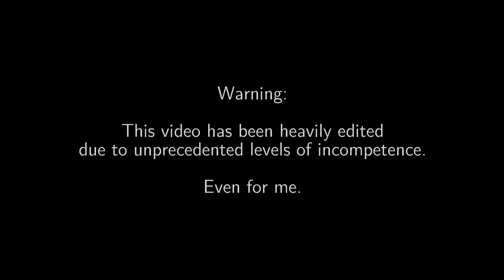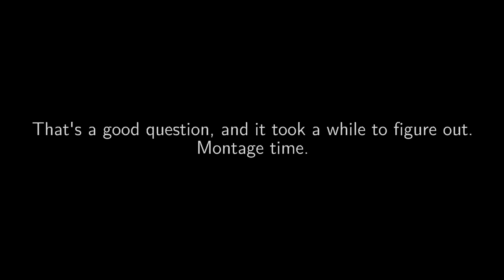Hjalfi changes the plug on a soldering iron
In which yr hmbl svt tears down a very cheap desoldering tool from Banggood and attempts to fix some electrical safety issues (like the really dubious grounding). This turns out to be problematic in many ways, not all of which are related to my ability to make decent solder joints.

It's this one And, if you ignore the safety issues, really effective and works well.

I discovered later that apparently you _can_ solder aluminium wire, if you know what you're doing (which I don't). The secret is to scrape off the aluminium oxide on the wire with the tip of the soldering iron while a blob of molten solder is covering the wire. Without access to air, a new layer of oxide doesn't form, and the solder bonds to the wire. However, I'm not going to dismantle this thing again to do it, unless it's really necessary.